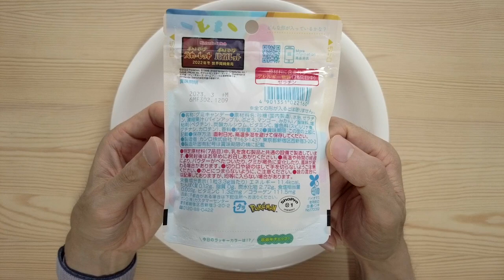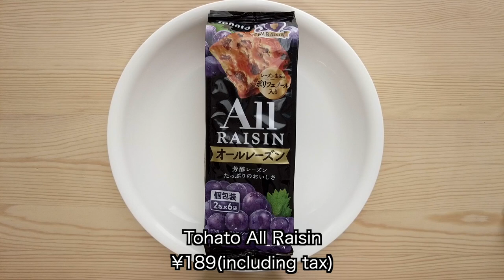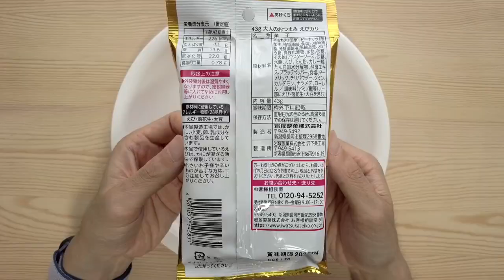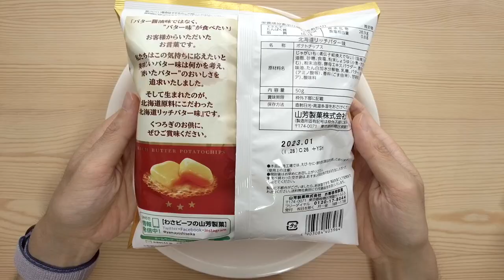Japanese snacks No.35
Here are some Japanese snacks.

0:07  Kanro - Puré Gummy Pokémon Pikachu & Pochama
1:39  Tohato All Raisin
2:55  IWATSUKA EBI CURRY
3:58  Yamayoshi Hokkaido Potato Chips - Rich Butter